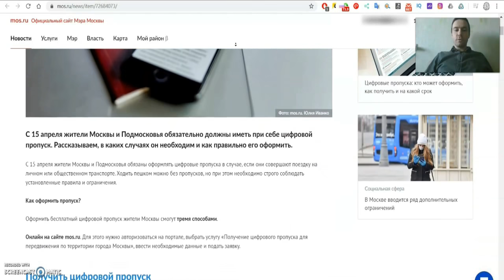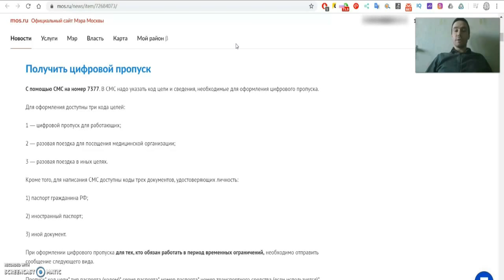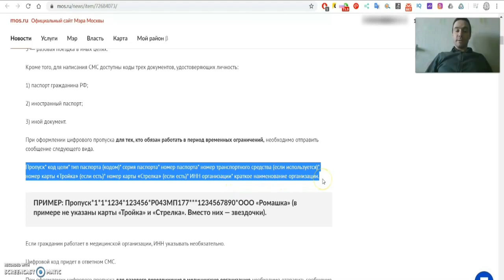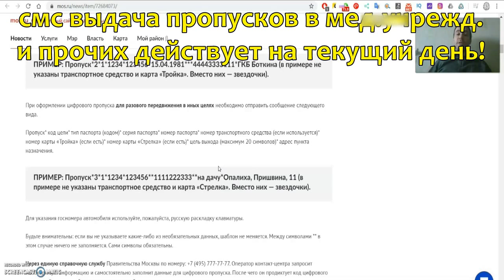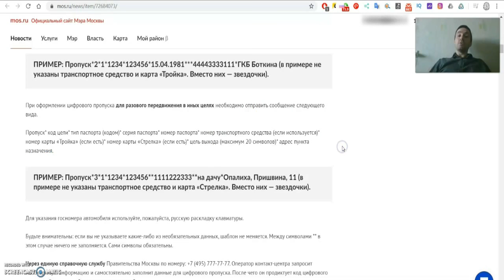🛂 Москва: Цифровой пропуск по СМС. Как получить!? / ЛИКБЕЗ 🗽